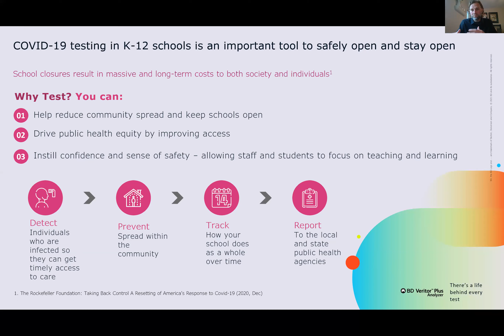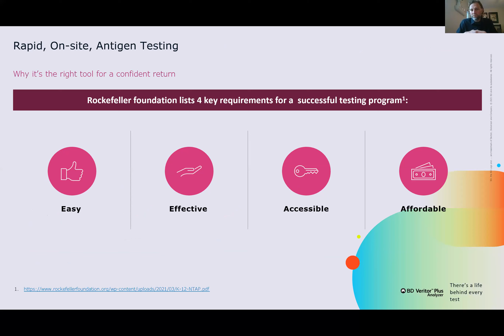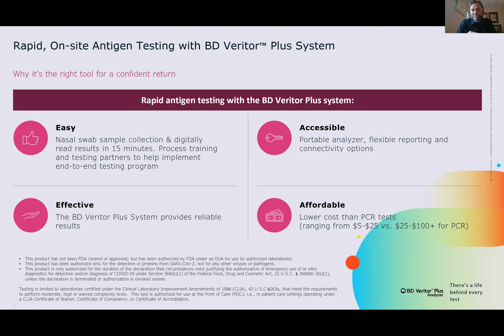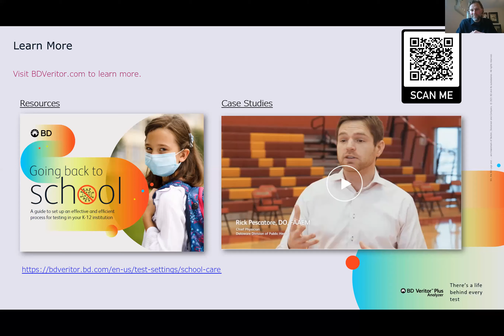COVID-19 Testing Toolkit Webinar Series: Lessons from BD on Implementing Testing Services in Schools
COVID-19 Testing Toolkit Webinar Series: Lessons from BD on Implementing Testing Services in K-12 Schools
A panel of experts discussed the importance of testing to ensure schools can safely re-open and stay open for in-person learning, and provided insights into BD's COVID-19 testing capabilities, including training and education.